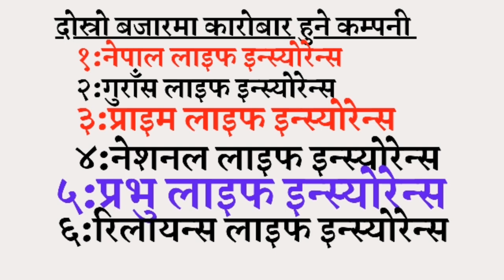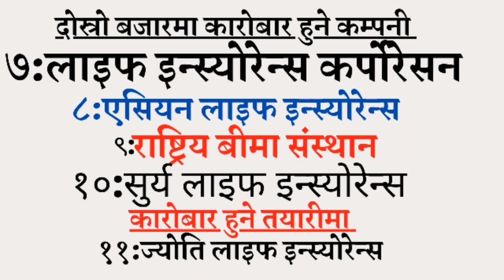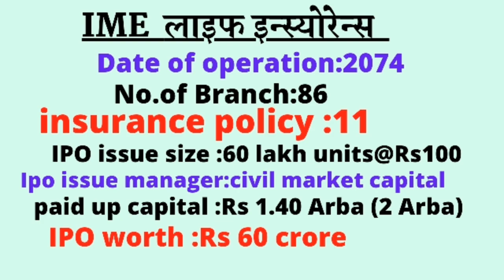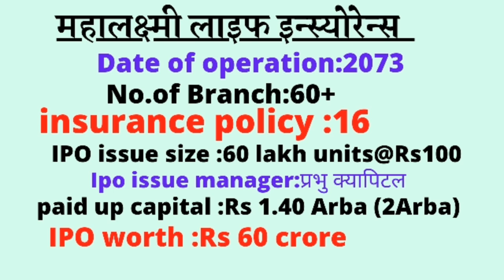upcoming ipo of insurance company in nepal || ipo share market in nepal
ज्योति लाइफ इन्स्योरेन्स को बारेमा वित्तीय विवरण हेर्न को लागि यो भिडियो हेर्न सक्नुहुन्छ।